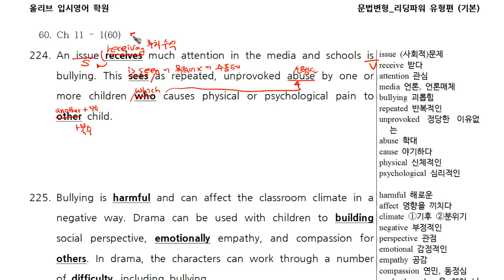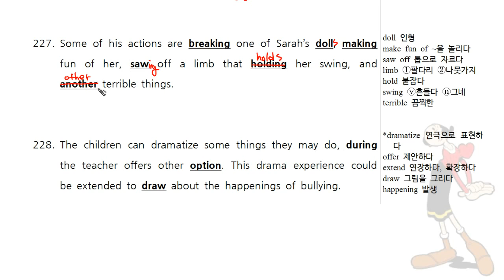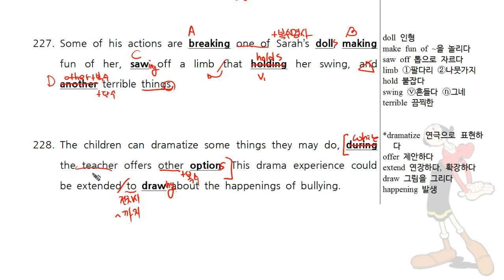4D 문법 Ch11 1